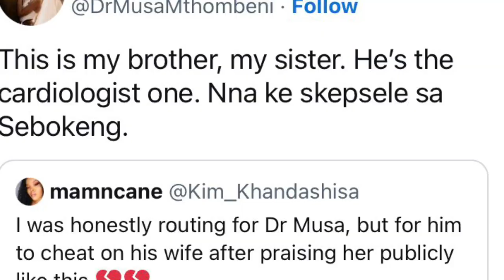Dr Musa Reacts To Rumours That He Cheated On His Wife With Singer Dua Lipa.